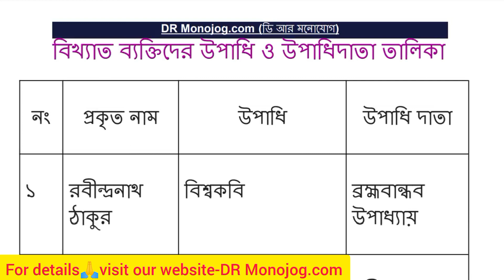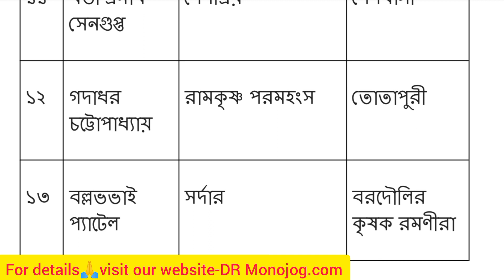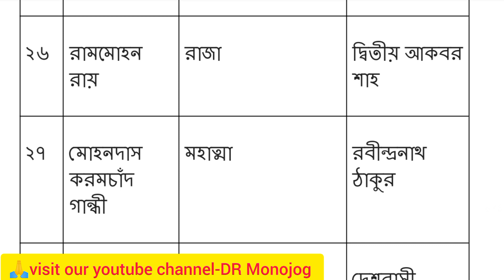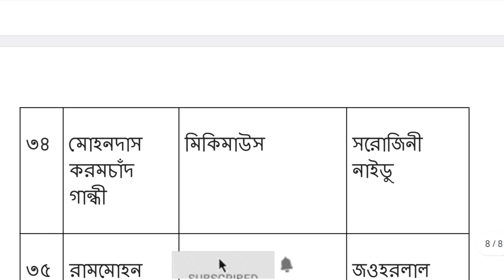বিখ্যাত ব্যক্তিদের উপাধি ও উপাধিদাতা ।। who gave whom which nickname ।।General Knowledge in Bengali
এই পর্বে আমরা আলোচনা করেছি বিখ্যাত ব্যক্তিদের উপাধি ও উপাধিদাতাদের নিয়ে । এই টপিকটা বিভিন্ন কম্পিটিটিভ পরীক্ষার ক্ষেত্রে খুবই গুরুত্বপূর্ণ ।

Your's Queries :
who gave whom which nickname
Bangla Sahitya GK